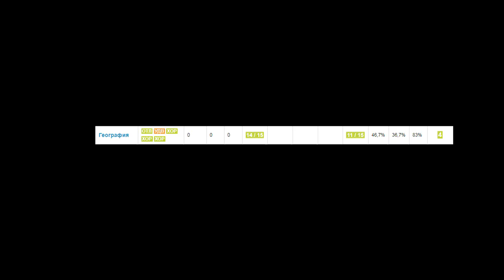Жевотный перекрёстак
это короткий смешной мультик про Animal Croosing: New Horisons